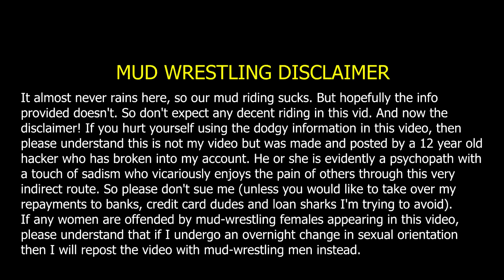How to ride wet terrain and mud on dirt bikes︱Cross Training Enduro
Tips for riding in mud and wet slippery conditions. Enduro riders like Graham Jarvis and Jonny Walker fly through mud so we've compiled the extreme enduro techniques they have adapted from trials riding. Let us show you how to ride dirt bikes using enduro techniques and dirt bike techniques. Cross training applies trials techniques to improve your traction and dirt bike skills for riding through mud, clay and  wet slippery rocks! You want to learn how to ride dirt bikes with our free enduro training videos? Our Cross Training Enduro is a mix of trials and dirt riding skills and techniques when learning how to ride in mud on a dirt bike. This dirt bike channel also had lots of wheelies, reviews, philosophy, and dirt bike fails videos.

Riding in mud? Muddy conditions can be fun or terrifying, as the wheels are slipping more than they grip and the rear wheel wants to overtake the front wheel. Hopefully these tips will reduce your chances of taking a mud bath. Enduro training tips are based on techniques from Tim Coleman, Chris Birch, Graham Jarvis  and other hard enduro riders. So get into it and  learn how to ride enduro bikes - our vids range from basics for the beginner dirt rider to advanced hard enduro racing for experienced riders when learning how to ride in mud on a dirt bike. The absolute best way to learn how to ride dirt bike with tips from Taddy Blazusiak, Graham Jarvis and other top enduro riders on how to ride dirt bikes cross training-style - a blend of trials and enduro techniques. The rise of extreme enduro, endurocross and hard enduro events has led to cross training - trials skills applied to dirt riding on enduro bikes. Your basic skills are very handy when both wheels are sliding around in mud.  These enduro training vids cover many dirt riding skills and dirt bike techniques for improved off road riding. Cross training applies trials to enduro techniques. As with riding in soft sand or rocks, stand on the pegs. Body positioning and weighting are key skills in trials, and watching top trials riders is great. A key part of moves like this is the use of body positioning and weighting - choosing when to exert pressure on the pegs and when to de-weight or lift the bike up. What do the world's best extreme enduro riders have in common? Riders like Graham Jarvis, Chris Birch, Jonny Walker and David Knight are all former trials champions who applied cross training techniques to hard enduro and endurocross events, and even right from the start when learning how to ride dirt bikes faster. Apply throttle carefully to keep traction in mud. The growth of extreme enduro, endurocross and hard enduro events leads to cross training enduro - trials skills changed to dirt riding on enduro bikes. Almost all the best extreme riders are previously trials champions. Balance in your dirt bike riding also means you can spend more time standing on the footpegs in tough terrain instead of sitting - so you will have far more control when learning how to ride in mud on a dirt bike.  The growing interest in extreme enduro has seen a resurgence in trials riding riding internationally, and many dirt riders are now joining trials clubs to improve their overall skills for basic dirt riding or hard enduro events and endurocross. Visit our Cross Training Techniques page for dozens of poor quality vids with misleading or totally inaccurate information about bike setup, cross training skills, riding tips, hard enduro techniques and how to ride a dirt bike. Cross training applies trials techniques to dirt bike skills - the balance, traction and throttle/clutch control will change the way you ride your enduro bike. The rise of extreme enduro has seen a new breed of riders, pushing the boundaries of what is possible on a dirt bike. Momentum is your best friend in mud. As your skills improve, increase your speed and you should find traction improves in mud. Around 95% of the top extreme enduro riders are former trials riders. So it's not surprising these guys say the key to learning to ride fast is first slow down and get your fundamental techniques right.  The past few years Graham Jarvis has been the king of the extreme enduro world, and we've even started our own religion based on his teachings. We even got to ask his holiness on how to make our bikes do the crazy shit his bike does and learn how to ride a dirt bike properly.